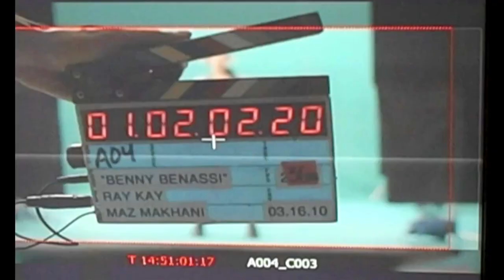Benny Benassi - Spaceship (ft. Kelis, apl.de.ap and Jean-Baptiste) (Teaser)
Benny Benassi feat. Kelis, apl.de.ap and Jean-Baptiste - Spaceship (Teaser) from Ultra Records.

Keep an eye out for the full version coming soon from Ultra Records.